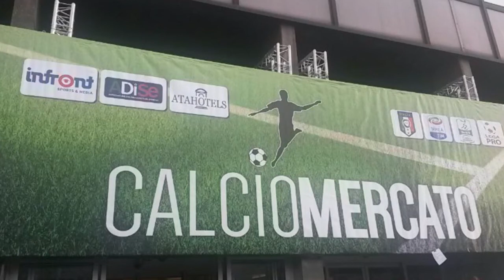Le altre di B, sussulto Salernitana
La società granata, in ritardo sul mercato rispetto alle altre formazioni cadette, punta su Roberto, attaccante portoghese